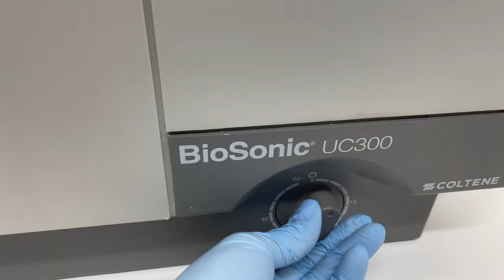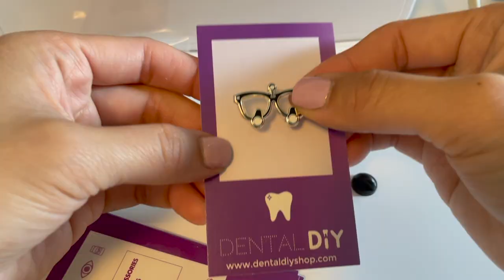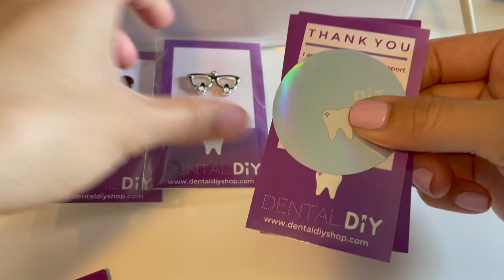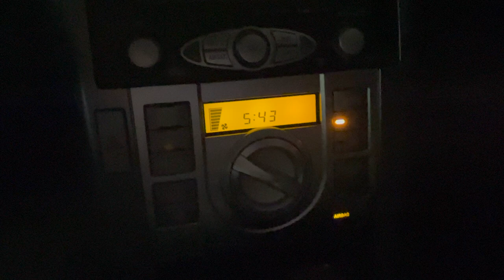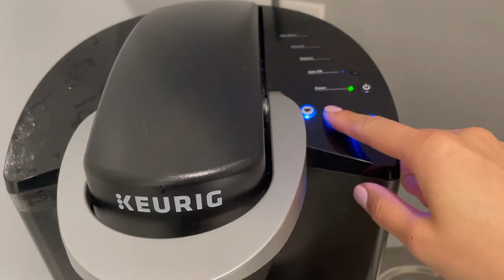WEEK IN THE LIFE OF A DENTAL HYGIENIST 🦷 *working hard* | Seattle | Helen Do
Hey everyone! Happy Toothsday! This week I'm going to be showing you a week in my life from working in the dental office, to hanging out with my friends, and working my small business.